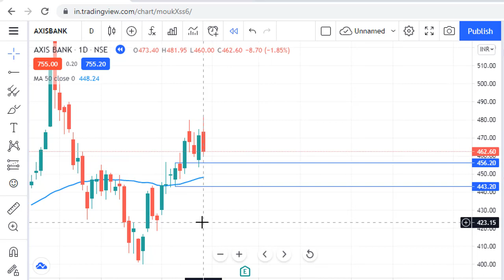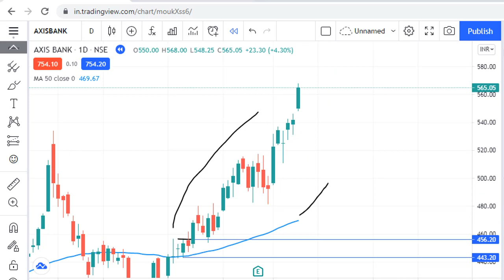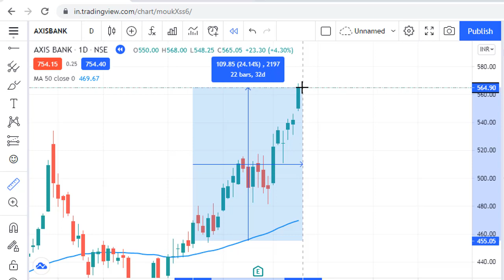क्या है ? Moving Average Trading Strategy Live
Moving average ka use karke kaise hum Trade leke market se achhaa munafa kama sakte hai. Watch this video...